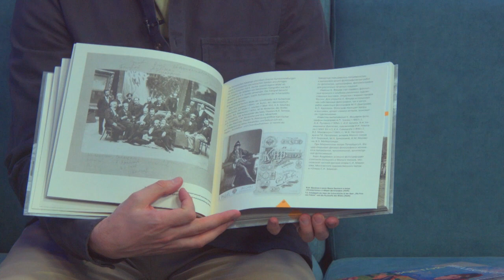Тема дня 31.01.23 Александр УШАКОВ. Новации в музейном деле Оренбуржья